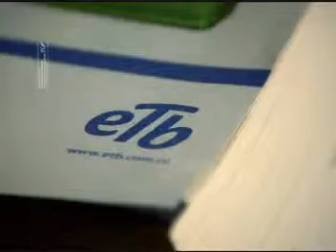Sonido Directo ETB Cuadra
Todo proyecto reconocido es el resultado del trabajo en equipo, por eso,
Andrés Otoya  Voces e Imagen
es la alternativa para que el sonido de su película, comercial, o serie de televisión sea un éxito.

Nuestra misión durante 23 años ha sido el desarrollo de tecnologias y la activa participación en
todas las etapas del proceso de preproducción, producción y postproducción enfocadas al audio,
por eso hemos llamado nuestro servicio ...

SPP - SONIDO DE LA PRE A LA POST,

Esto ha sido la clave para mantenernos vigentes en el mercado dinámico de hoy.

Siempre aprendiendo y aplicando todos los métodos de comunicación y recursos para romper cualquier
barrera u obstáculo.

Desde la preproducción hasta el día de emisión nos mantenemos informados e integrados a través de la
búsqueda constante de comunicación con todos los departamentos técnico artísticos
que actúan de la producción a la postproducción.

Antes de rodar un pie de película, definimos metodologías, formatos y sistemas, lo que nos hace
eficientes y efectivos, aumentando la calidad, el ahorro de trabajo, tiempo y dinero.

Creemos en los diálogos como elemento fundamental para la transmisión de la historia.
Estamos en sincronía con todos los integrantes del equipo para obtener el sonido más claro y cristalino.
Conociendo y compartiendo sus necesidades, nuevas tecnologías y procesos a implementar.

Le ofrecemos el SPP - SONIDO DE LA PRE A LA POST, con lo último en tecnología y técnicas
para la captura de sonido directo, productores de música y postproductores de audio,

Conozca nuestro talento, experiencia, equipos, infraestructura e instalaciones
que harán de su proyecto un éxito